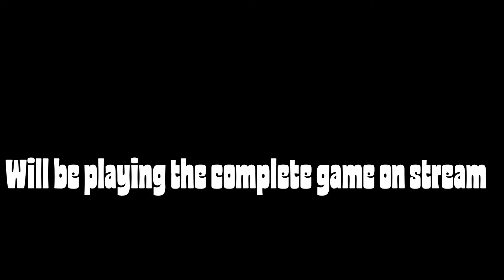Pokemon Just dropped a New TRAILER!! - TsunaReact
Reacting to Pokemon's new game Trailer... I can't wait to play it so hyped.

Catch me on twitch Some day! B)

Pokémon Legends: Arceus is the new main entry from Gamefreak. It's a new take on a long time recycled game. They are showing us that the game will be an rpg approche which is really interesting. Really looking forward to completing my pokedex in my playthrough and show you some funny gameplay, Reviews and reactions! Pokemon Legends Arceus Trailer | New pokemon legends arceus trailer